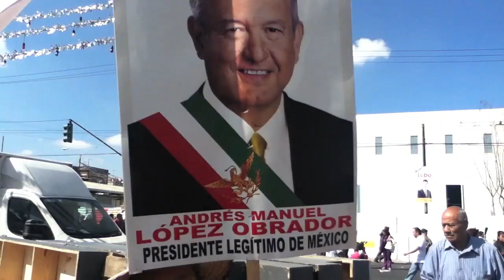AMLO inicia precampaña en el Distrito Federal